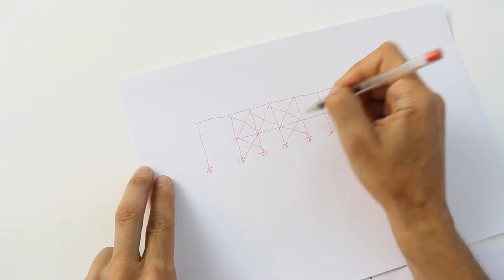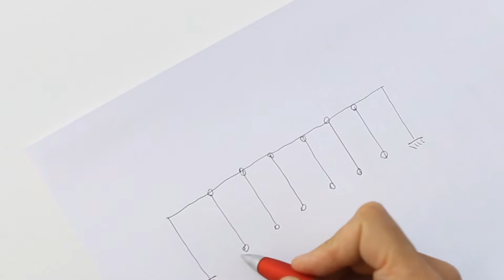Italcementi: l'arch. Sanna parla del calcestruzzo gettato in opera per una palazzina uffici a Parma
Italcementi:  edificio a Parma con calcestruzzo a base di TX Active. Progetto architettonico degli architetti Maurizio Sanna e Alessio Cuzzolin.